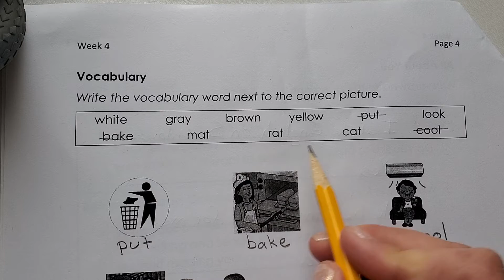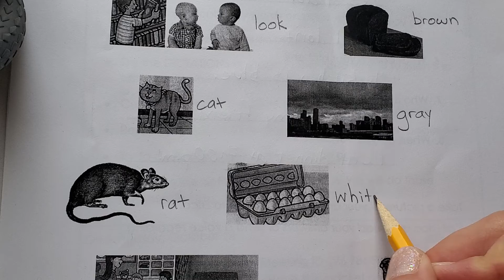Week 4 Homework, part 2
Packet page 4 - Vocabulary